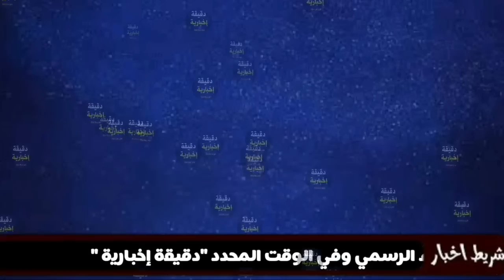إجتماع اللجنة العلمية في الجزائر بسبب الموجة الخامسة وعودة الحجر الصحي لهؤلاء الأشخاص ضرورة ضرورة